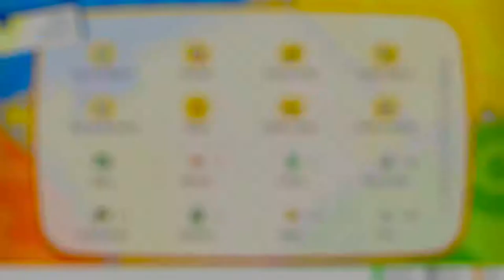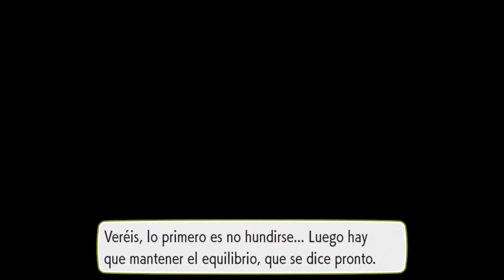Pokémon Let's Go, Pikachu! - #19